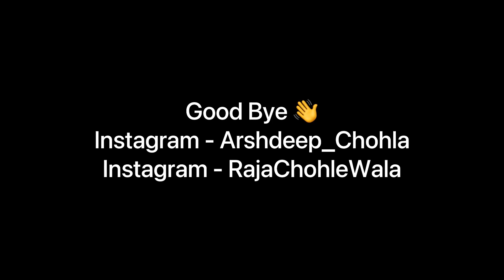Aaj Da Vlog Apne Mama Ji De Ghar Arsh Chohla Sahib